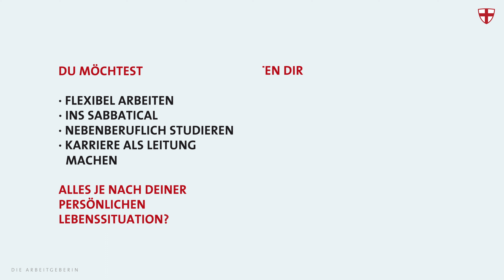Stefan, was schätzt du an der Arbeit als Erzieher bei der Stadt Freiburg?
Wir suchen Sie für das Amt für städtische Kindertageseinrichtungen als Pädagogische Fachkraft.